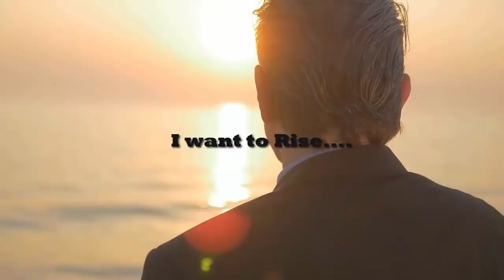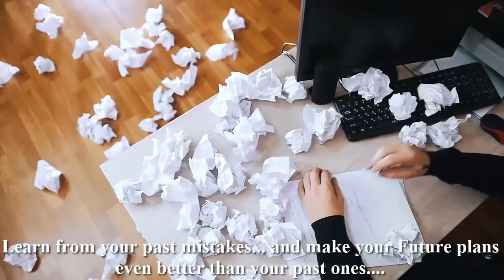Rise and Shine || Motivational Video || by Shiksha House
This Motivational Video- Stop Waiting, Take Actions Now by Shiksha House with explanation is very interesting and easy to understand way of learning from Shiksha House. Shiksha House is an Education related Channel to teach CBSE, ICSE, NCERT and state board lessons. Shiksha Houase uploads videos of all Subjects of Higher secondary Education. shiksha House teach through very interesting, easy to understandable Animated Video Lessons.